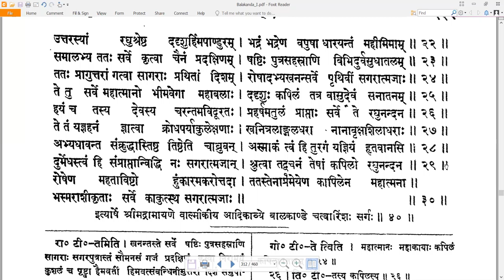40 Valmiki RamayaNam - वाल्मीकि रामायणम् - Balakandam बालकाण्डम् Sarga 40 सर्गः ४०